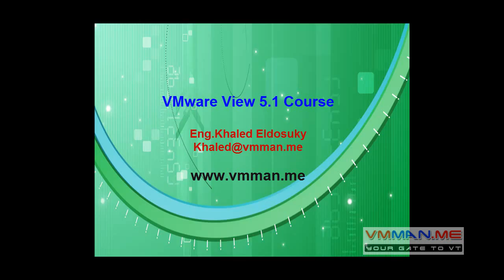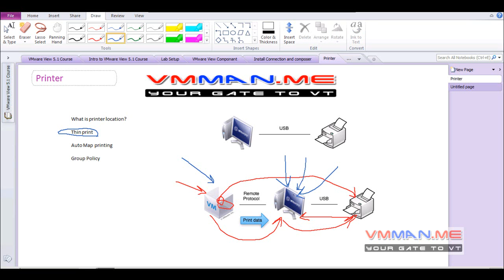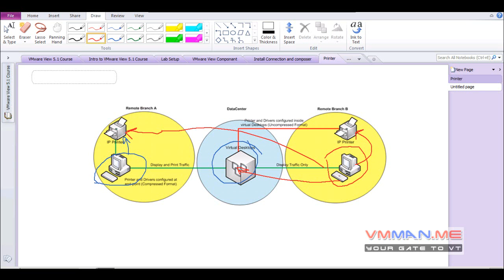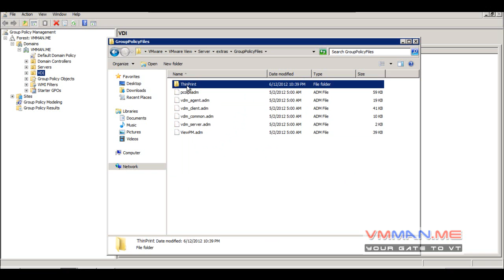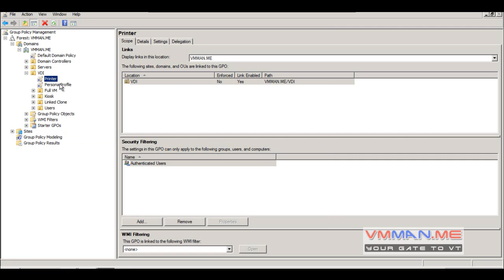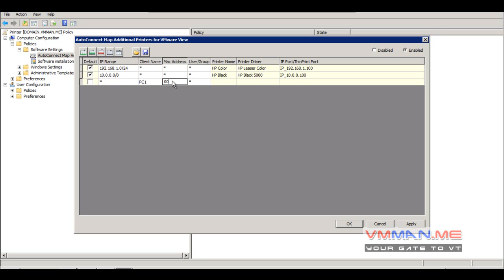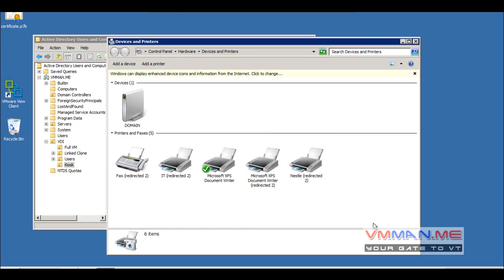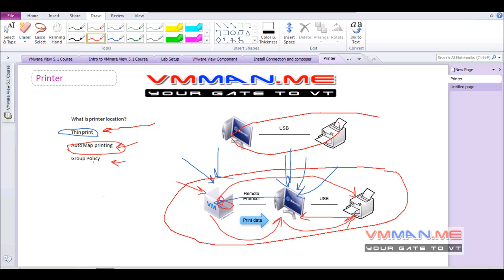Part 16 : VMware View Print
VMware View Printering